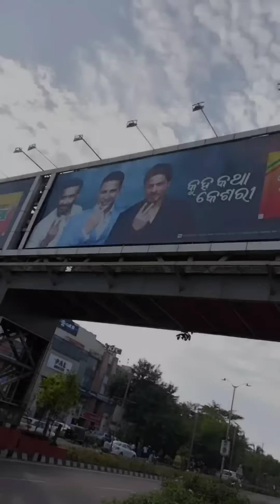Dhik E Samaja Ku | Badmash Toka | Santu Nije Comedy | Odia Comedy